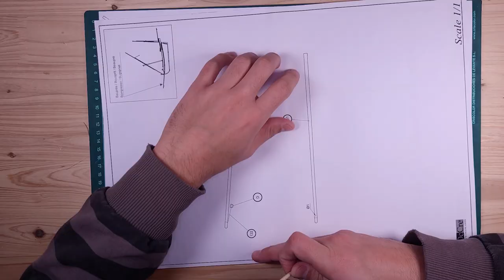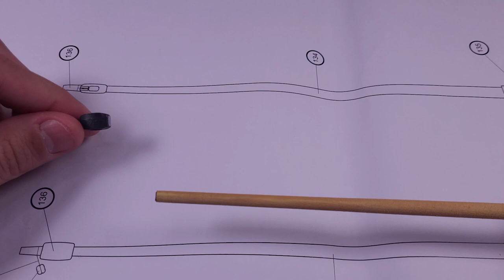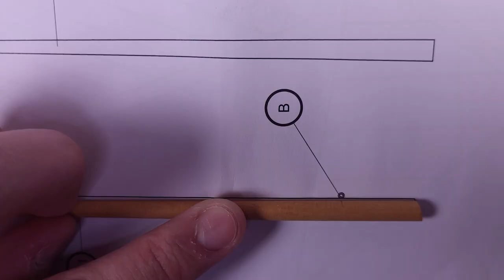San Juan - occre #12 Mástiles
Tres mástiles tiene este barco, y tres mástiles que hemos colocado. No os perdáis cómo se hace

Datos del modelo:
Escala: 1:70

Largo: 685mm
Ancho: 123mm
Alto: 489mm
Dificultad: 2/4

🚢 San Juan de Occre

Herramientas y materiales:
Cola blanca
Kit herramientas básico (el cutter se me rompió)